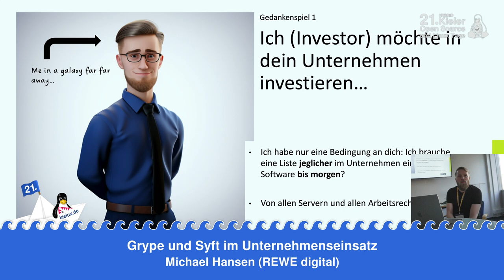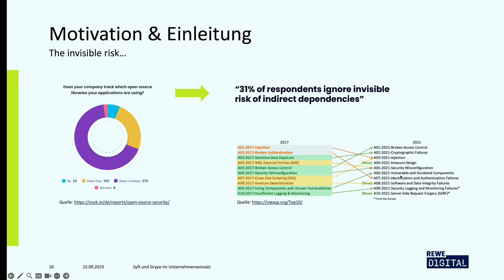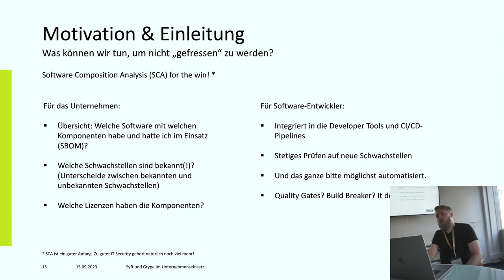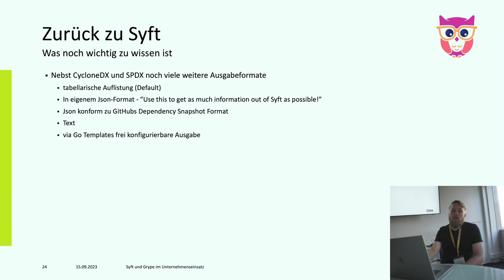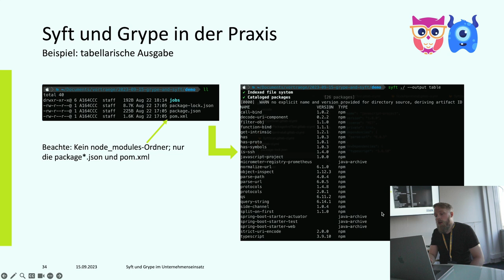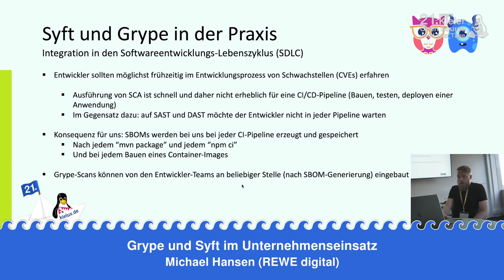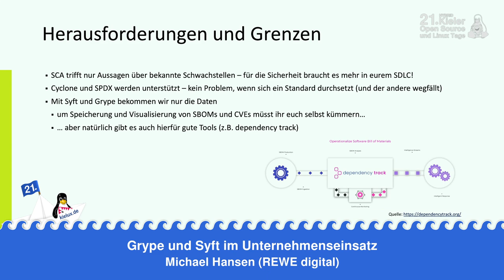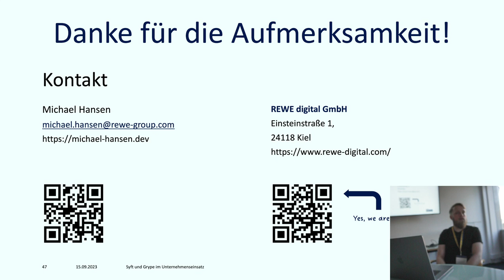Grype und Syft im Unternehmenseinsatz [21. Kielux 2023]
Ein Vortrag von Michael Hansen.

Große Container-Landschaften fordern auf zahlreichen Ebenen Skalierungen, um einen sicheren und übersichtlichen Betrieb zu gewährleisten.
Grype und Syft helfen dabei, die Herausforderungen in diesem Kontext zu managen.